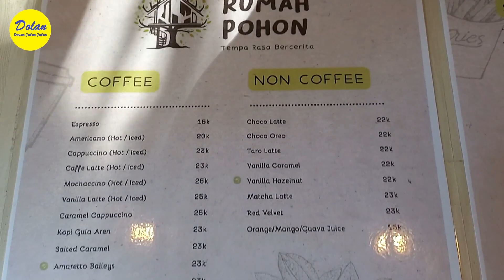RUMAH POHON KOPI & ROTI. New Hidden Paradise in Cengkareng Jakarta Barat. Cafe Hutan di Tengah Kota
Halo teman Dolan kita menemukan satu Cafe baru yang sangat unik di tengah kota Jakarta Barat.  Nama cafenya adalah Rumah Pohon Kopi & Roti.  Suasana cafe ini sangat rindang di kelilingi banyak sekali pohon pohon, jadi cafe ini seperti ada di tengah hutan.  Lokasinya jauh dari jalanan besar jadi suasananya tenang dan jauh dari polusi udara.  Fasilitanya juga lengkap dari outdoor, indoor ada kanopi dan ada juga beberapa alat playground.   Ok tonton sampai selesai ya teman Dolan, supaya bisa menjadi inspirasi teman Dolan semua.